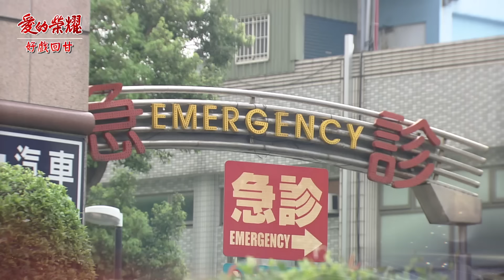《好戲回甘》愛的榮耀 EP222 母女合體霸審渣廷